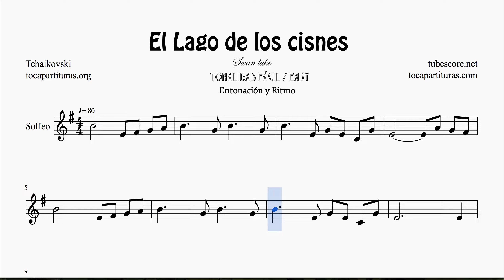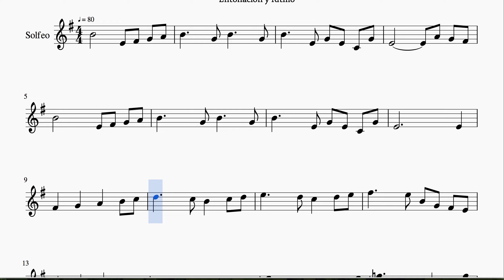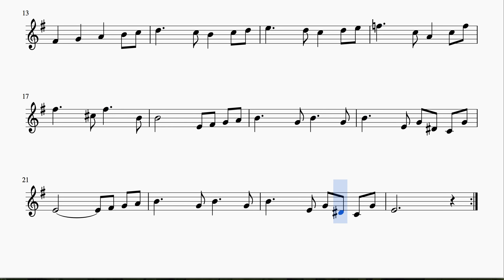Swan Lake Easy Sheet Music for Music Theory by Tchaikovsky